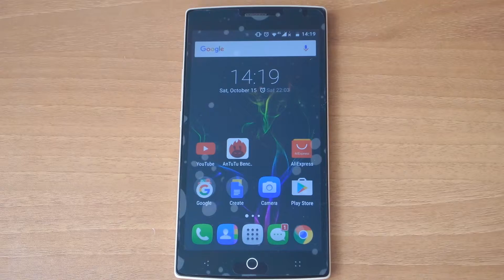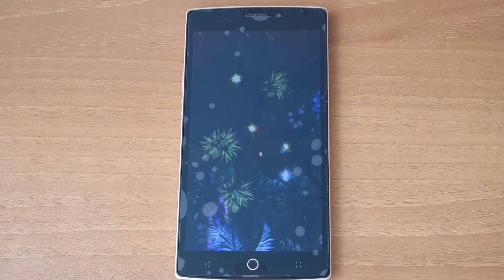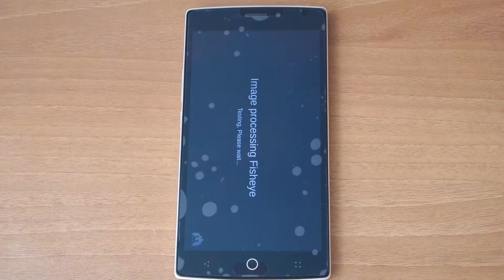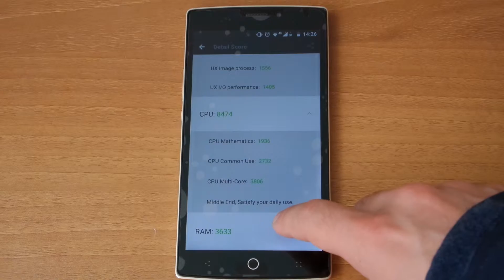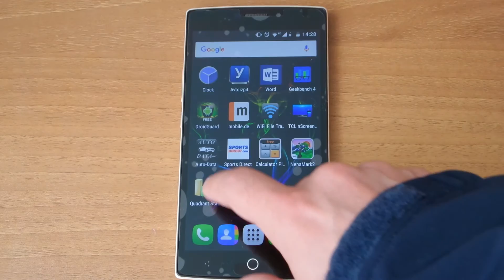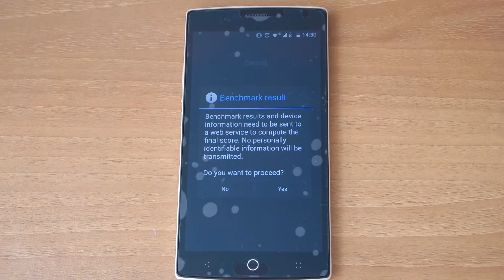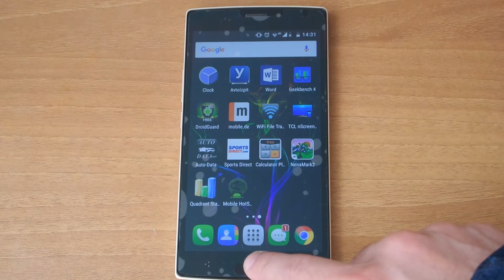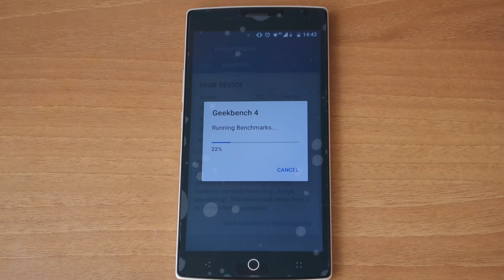TCL P561u [ BENCHMARK MTK6735P + Mali T720 MP2 ]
TCL P561u benchmark
MTK6735P benchmark
Mediatek MTK6735p benchmark
ARM Mali T720 MP2